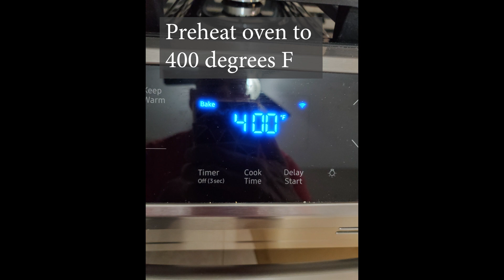Simple, Quick Eggplant Parmesan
No breadcrumbs, no eggs. Simple and easy. Delicious!